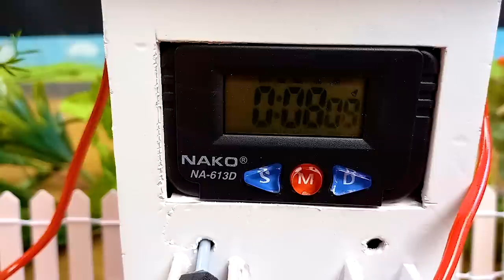diy tractor mini petrol pump | Diy tractor making heavy trolley loading mini bricks | Mini Creative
Hi every one,Let's enjoy our latest our creation about story making diy tractor mini petrol pump Diy tractor making heavy trolley loading mini bricks

Related topic:
mini tractor
tractor
water pump
Mini Farmer
mini projects
how to make mini Farm Diorama #14
diy mini contruction
diy house Animals
Farm Diorama
diy Farm Diorama with mini lake
farm model project
diorama farm house
how to diorama building
diy cow shed
how to Supply Water for Animals Farm
diy cow house
animals barn
cow video
cow mini
diy mini farm with lake many fish